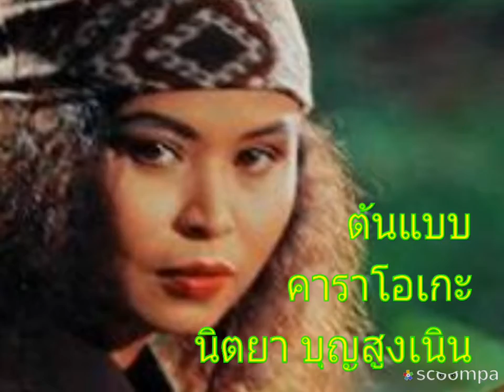เก็บรัก (ยุทธการ covered)